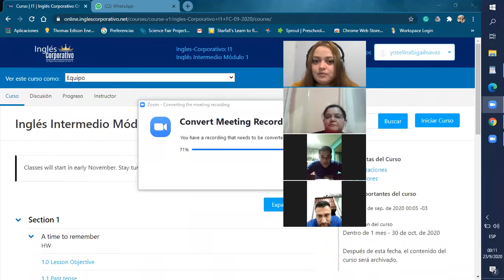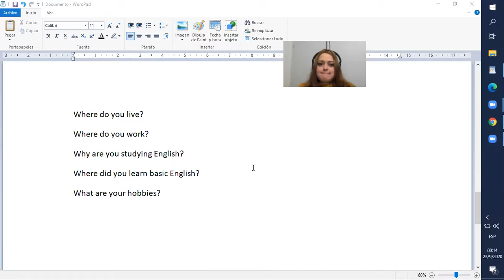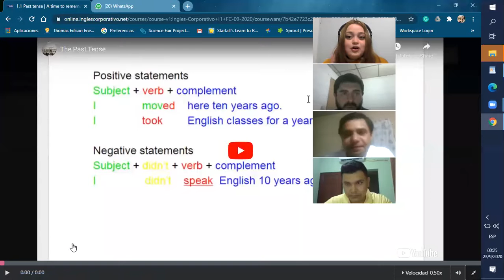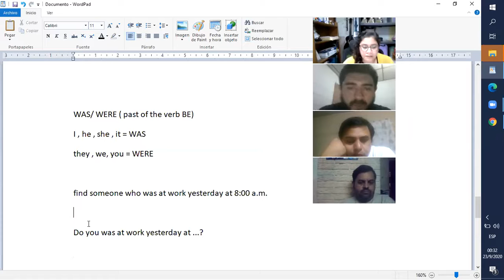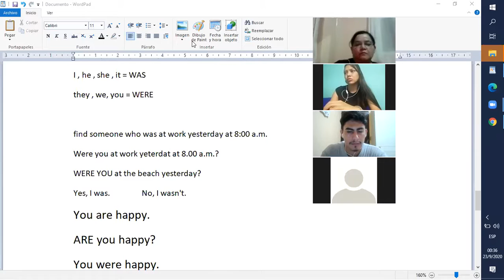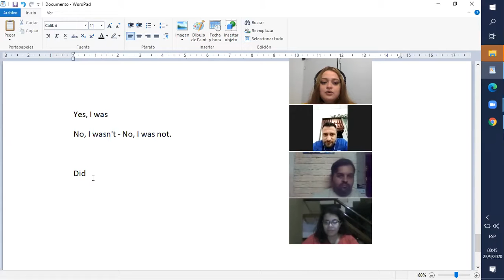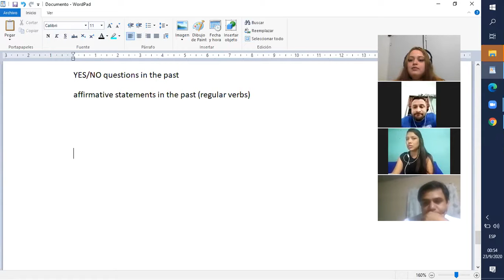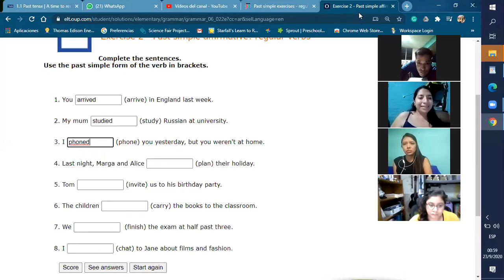Ingles Corporativo- was/were